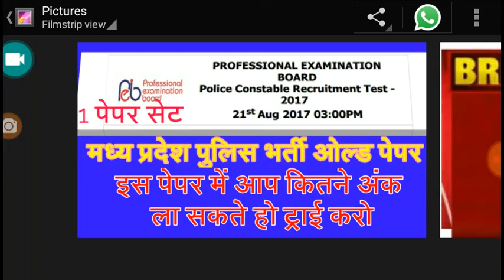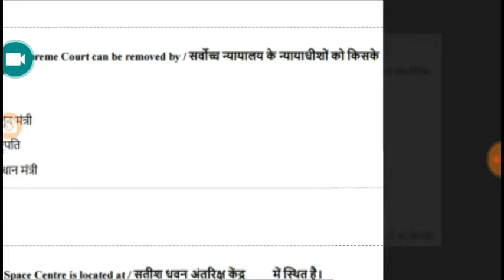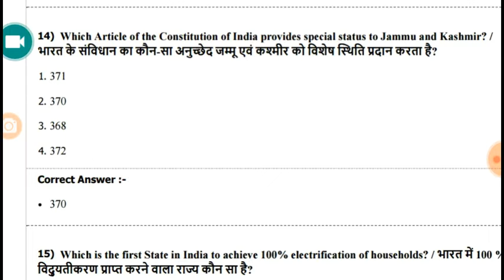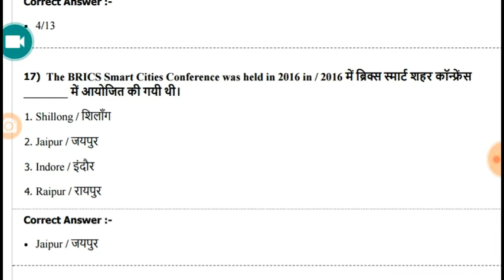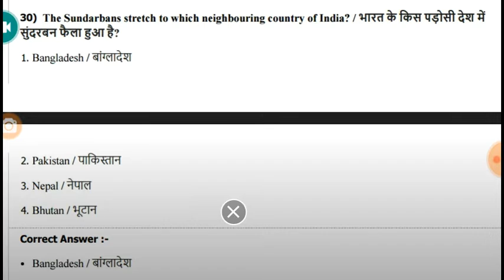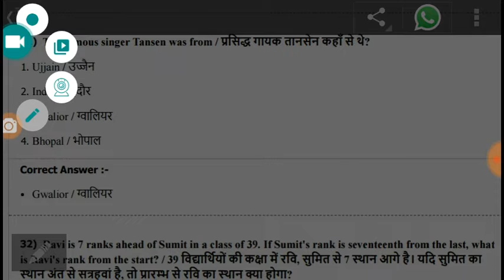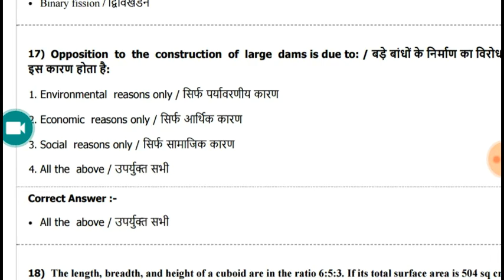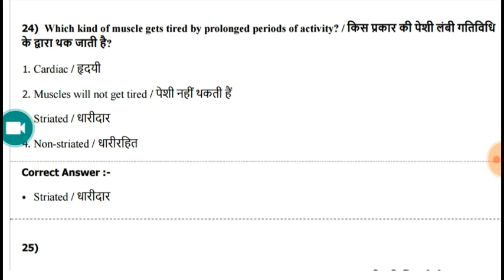Mp police bharti notification 2020/ पुराना पेपर